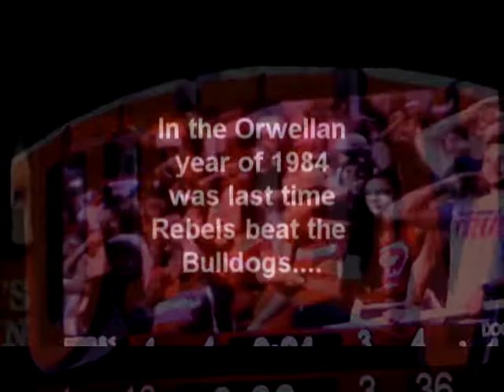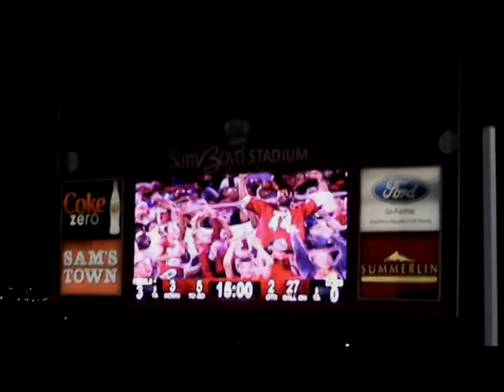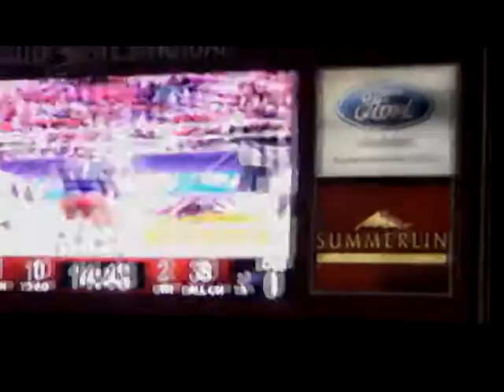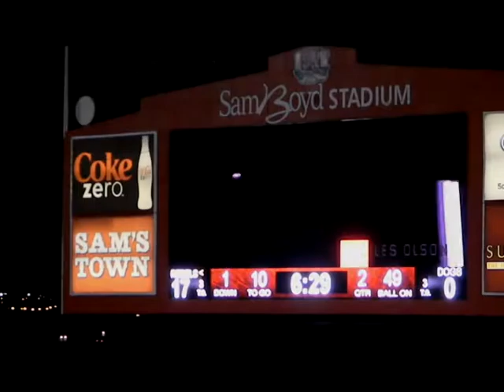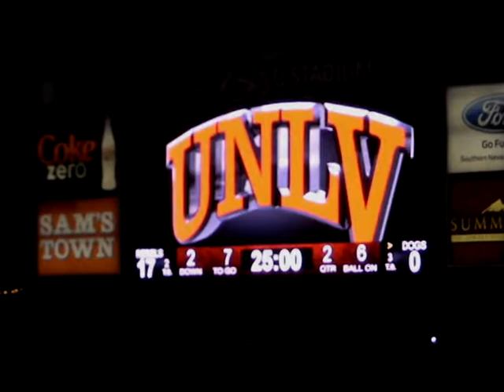UNLV Rebels Football Homecoming Win Fresno State Bulldogs Oct. 10, 2014 Las Vegas.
UNLV Rebels end losing streak with overtime win over Fresno State after losing ten straight in the series dating back to 1984.Nicolai Bornand’s made a game winning 33-yard field goal in  30-27 against Bulldogs. Was it the Rebel Red Blood Moon or just a great win for UNLV head coach Bobby Hauck and the running rebels in this exciting game.